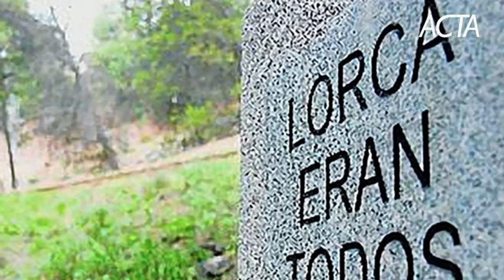Los crímenes del franquismo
Agenciacta.org - Familiares y víctimas del franquismo avanzan en la querella que se inició en Argentina, a partir del principio de justicia universal, con el objetivo de juzgar los crímenes cometidos en España.